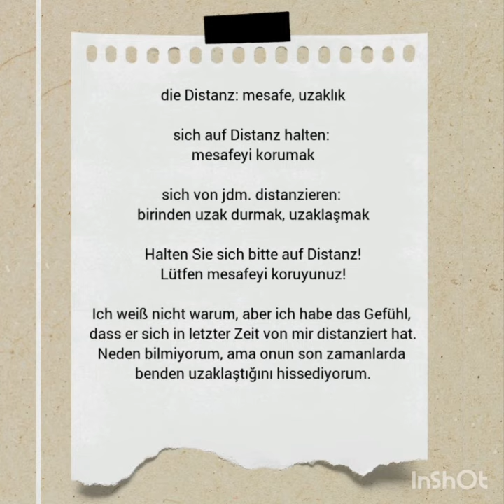die Distanz - sich auf Distanz halten - sich von jemandem distanzieren